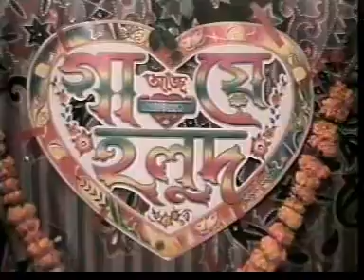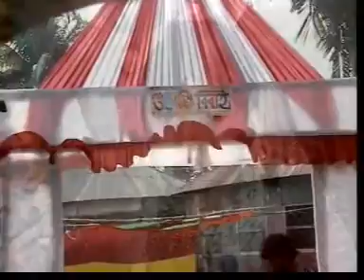Arifa marriage video part 1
Arifa and Babul Marriage
Date- 04/01/2007

etee sujon